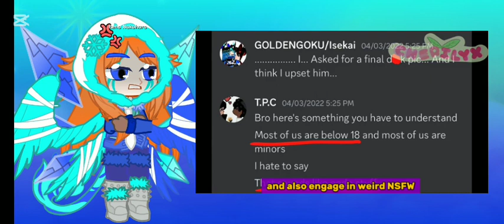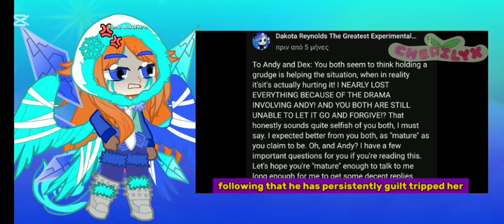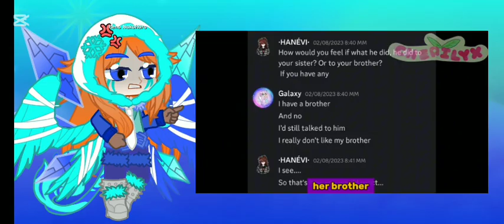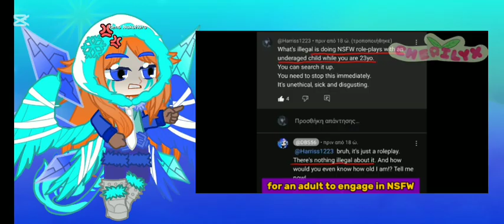Rant video#4#exposingthetruth#exposedtruth#revealingtruths#revealingthetruth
credit to:@Cherilyx